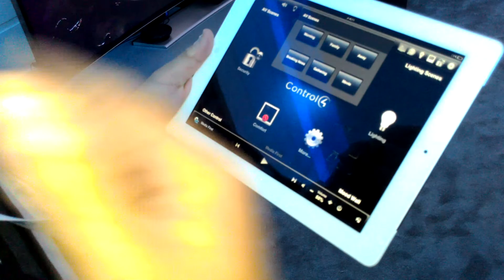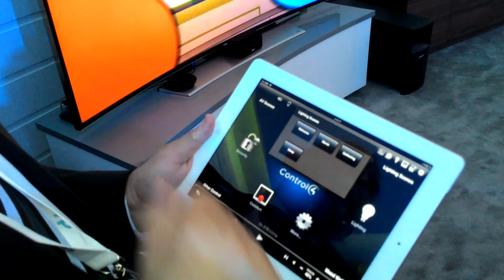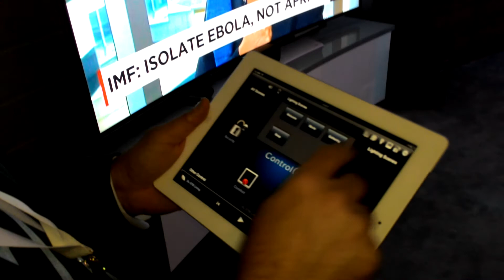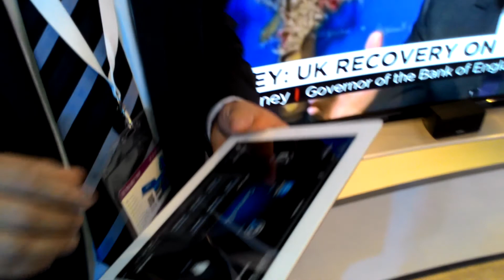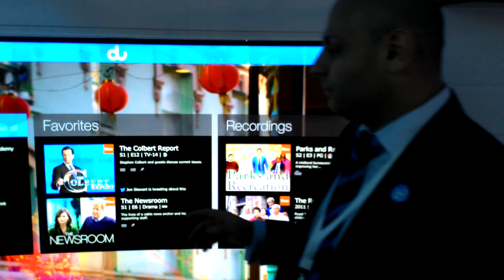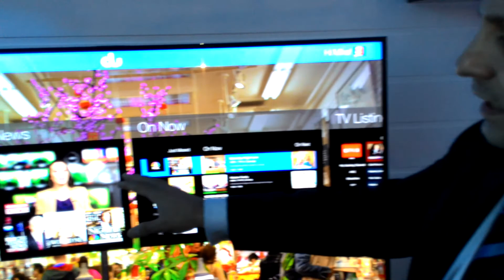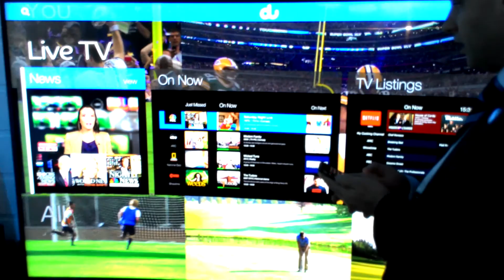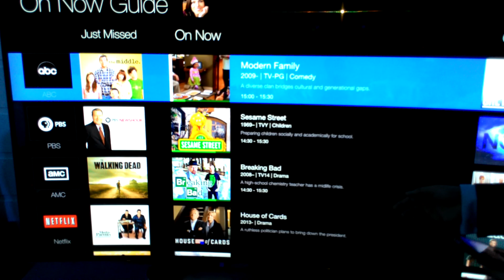Smart Home concept by du Telecom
Du is showcasing its Smart Home concept at Gitex Technology 2014. The custom made solution will be rolled out from early 2015 onwards.